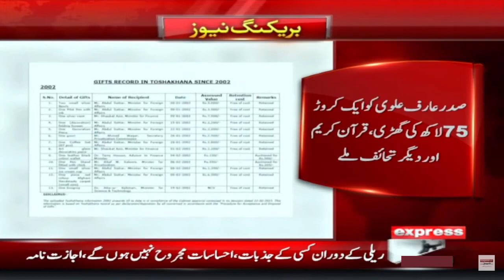In December 2018, President Arif Alvi received a watch worth 2 crores, Holy Quran and other gifts